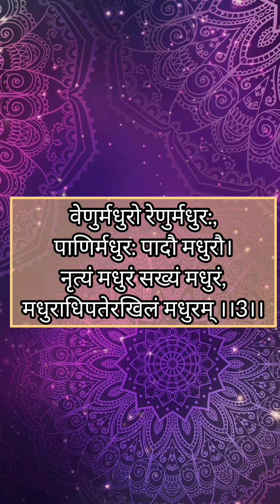मधुराष्टकम – अर्थ सहित भाग 2 ||Madhurashtakam with Meaning Part 2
RadhaKrsnaTales aims to make your Spritual journey Happy through spreading the Pastimes of Lord.
Do Love, Service and Surrender to Lord.